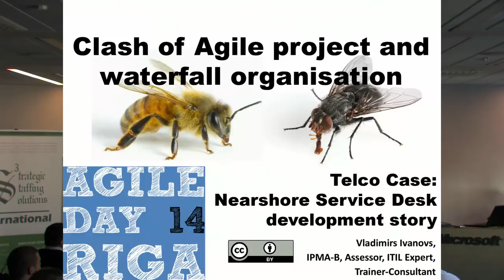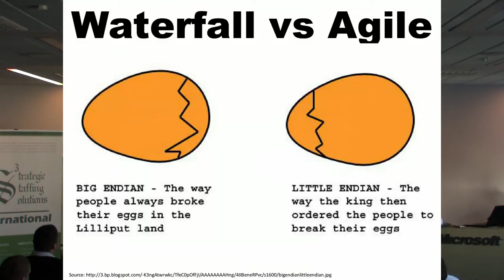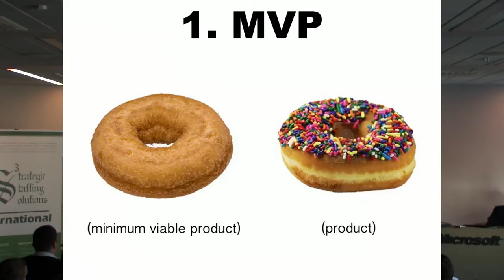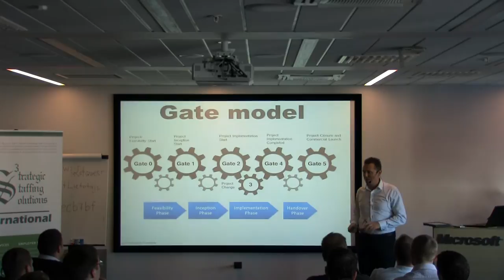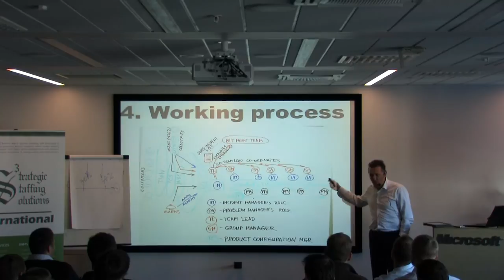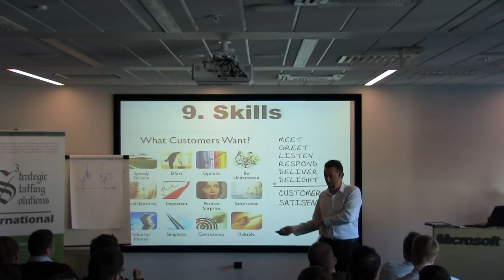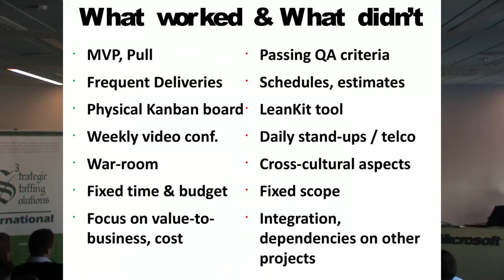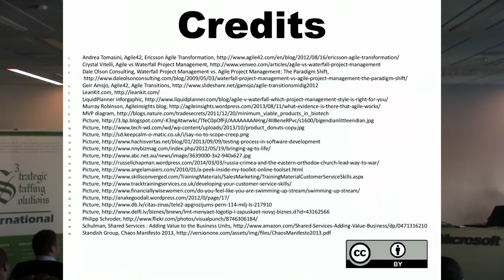'Telco case: clash of agile project and waterfall organisation' by Vladimir Ivanov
Let's focus on practical case analysis and avoid general statements you can hear on any agile conference.
I will become a storyteller and will share a set of stories, representing lessons learned from runnung an agile project in a waterfall-based telecom culture.

I will also give a clear understanding what was a project setup. What was done differently from the enterprise waterfall-based project management standard? What agile principles and specific practices were applied? What were tangible benefits to the business from the situation where one project team became "outlaws" of the corporate culture.

Moreover, I will share the challenges and lessons learned related to both phases - the transfer project and further operations and development of the Service Desk function.